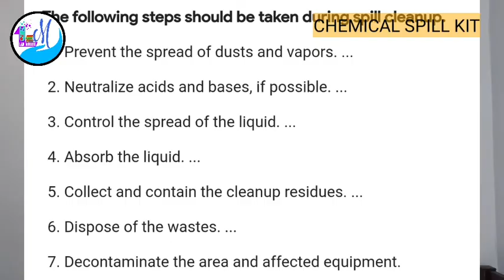Chemical spill kit(ലാബില്‍ കെമിക്കല്‍ അപകടം ഒഴിവാക്കാം)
Chemical spill kit -medical lab
Contents,procedure